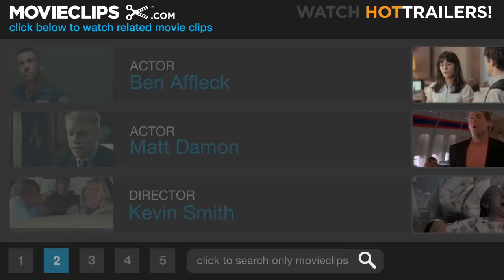Jersey Girl (5/12) Movie CLIP - A Publicist Legend (2004) HD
CLIP DESCRIPTION:
Ollie (Ben Affleck) has an unsuccessful job interview with two Kevin Smith regulars.

FILM DESCRIPTION:
Writer and director Kevin Smith embraces his warm and fuzzy side with this comedy drama about a man who learns a lot about life and love in the wake of a personal tragedy. Ollie Trinke (Ben Affleck) is a guy who seemingly has it made -- he has a great job as a music publicist with a major Manhattan public relations firm, and he's madly in love with his wife, Gertrude (Jennifer Lopez). Ollie is very much excited about the fact he and Gertrude are soon to become parents, but Ollie's joy turns to despair when Gertrude dies in childbirth. Emotionally shattered, Ollie isn't sure what to do next, and he and his newborn daughter, Gertie, soon move to New Jersey to live with his father, Bart (George Carlin), who grows tired of playing babysitter after several months. Juggling his career with single parenthood proves to be more than Ollie can manage, and one day he's fired after he bungles a major press event. Unable to find work, Ollie eventually takes a dead-end job in New Jersey's public works department, and devotes himself to his daughter as he retreats from his own life. But after frequent visits to the local video store, he strikes up a friendship with Maya (Liv Tyler), a pretty girl who works behind the counter. As Ollie finally begins to come out of his shell, he's offered a chance to move back into the music industry, but he realizes that would mean moving back to Manhattan -- and Gertie (Raquel Castro), now seven years old, makes it clear she doesn't want to go. Jersey Girl also features cameo performances from Kevin Smith regulars Jason Lee and Matt Damon, and significantly is Smith's first feature not to include Jason Mewes and Smith himself as stoner archetypes Jay and Silent Bob.

CREDITS:
Cast: Ben Affleck, George Carlin, Matt Damon, Jason Lee
Director: Kevin Smith
Producers: Phil Benson, Jonathan Gordon, Laura Greenlee, Scott Mosier, Bob Weinstein, Harvey Weinstein
Screenwriter: Kevin Smith